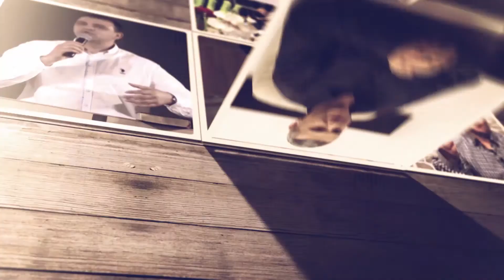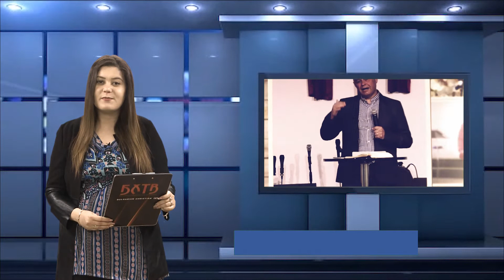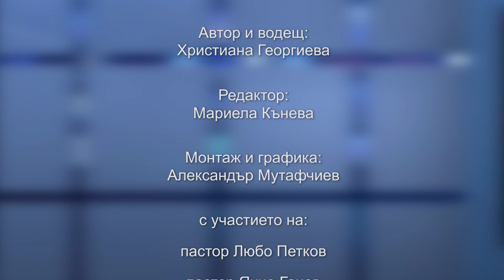БХТВ - "Зрителите питат - пастирите отговарят" - Епизод 75